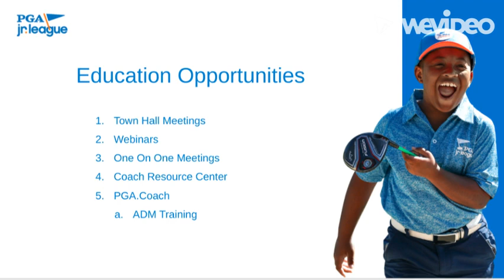Southern Chapter Meeting - PGA Jr. League